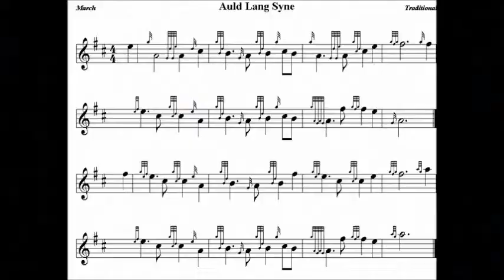Advertisement for aurora Quest K-8 by Vincente Candelaira